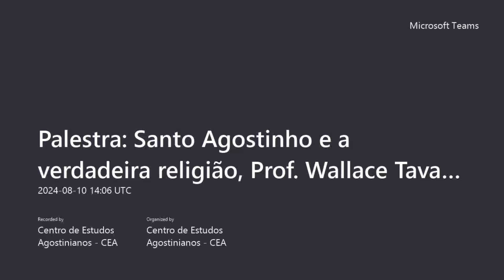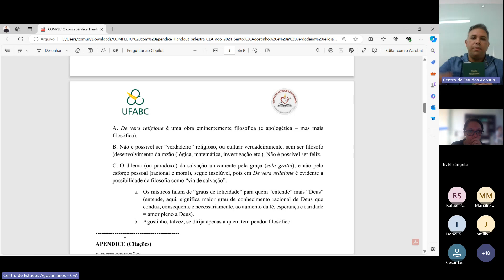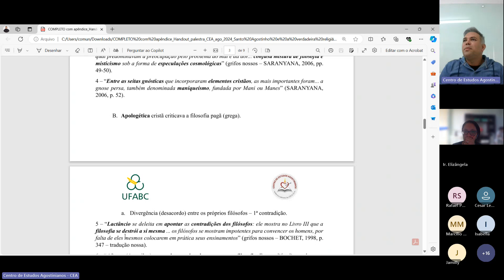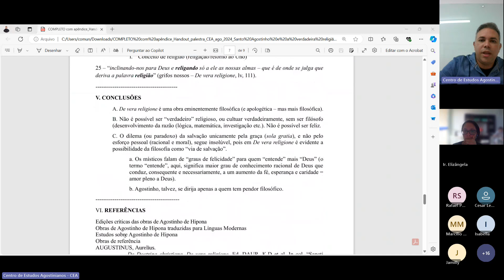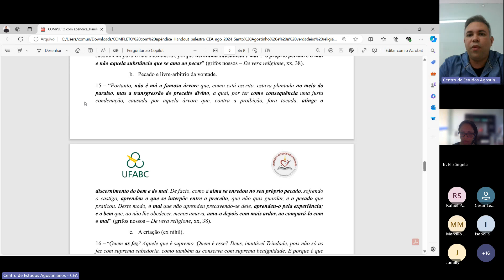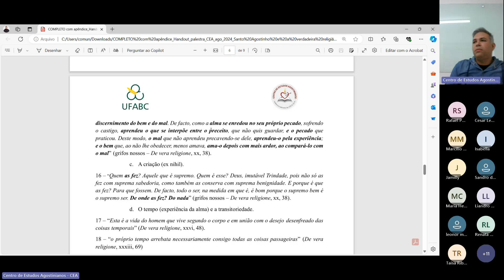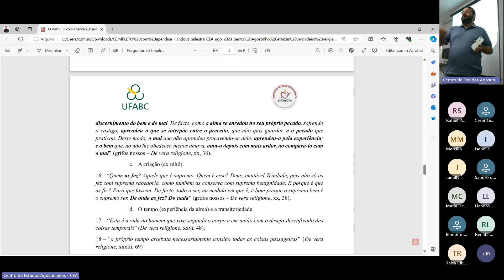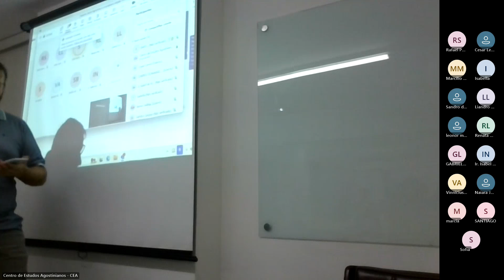2_Palestra_CEA_Santo Agostinho e a verdadeira religião_Profº Wallace Sá_10.09.2024